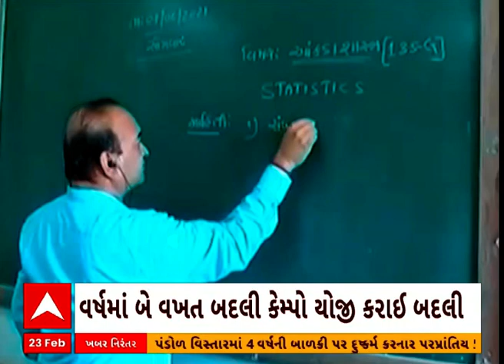Gujarat News : રાજ્યની કોલેજોના અધ્યાપકોની નિયમો વિરુદ્ધ બદલી થવાથી સરકારે કરી લાલ આંખ